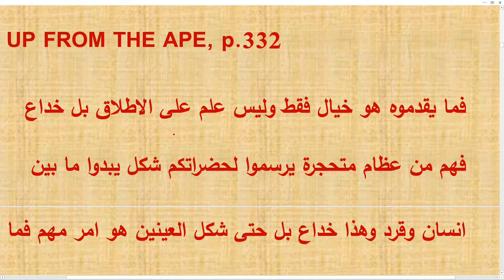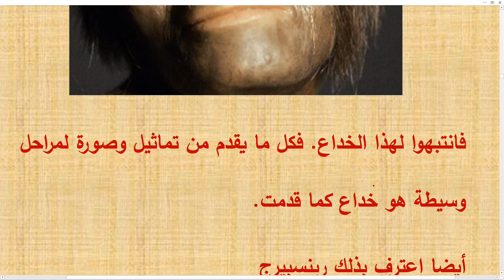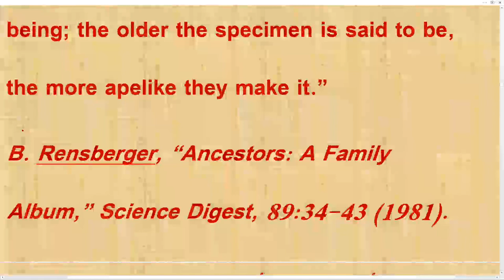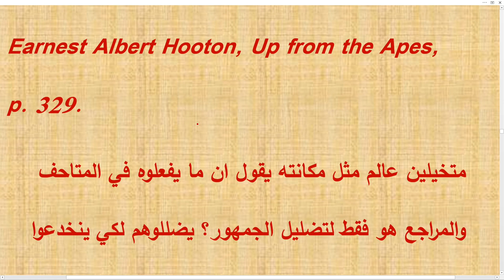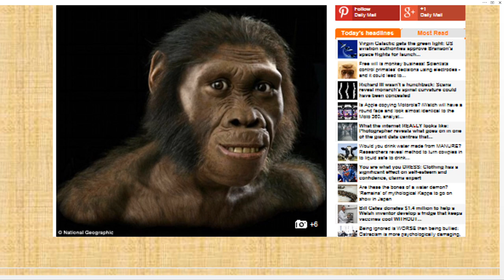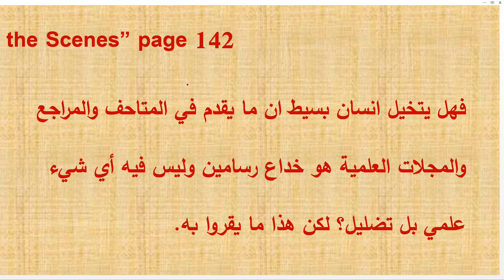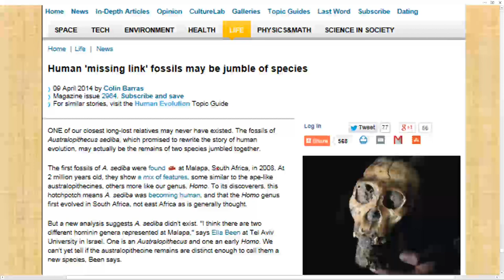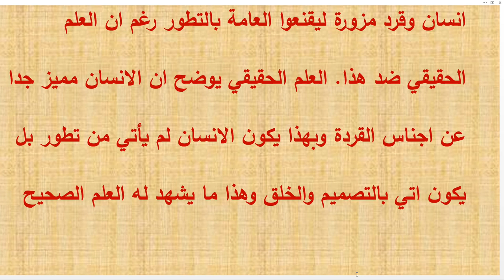تطور الانسان الجزء الخامس وكمالة اعتراف العلماء بتزوير صور المراحل الوسيطة